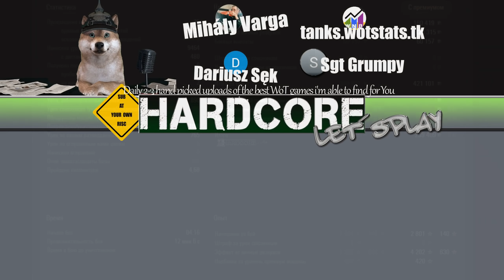Lansen C: Boss in tier X battle - World of Tanks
The Lansen C is a Swedish tier 8 premium medium tank.
The Lansen C is not part of the Swedish medium tank line.
Developed by the Swedish company, Landsverk, for the Swiss Armed Forces. The tank was supposed to feature a Swiss copy of the British 20-pounder tank gun. A full-size prototype was produced to test the developed solutions, but all activities were discontinued in favor of the 30-ton class vehicle. No metal prototype was produced.

Battle Stats:
Spawn__ [_OF__]
Lansen C
Map Sand River
Damage: 9464
Frags: 8
Blocked damage: 890
Assist damage: 765

Medals: 8
Master, Bruiser, Duelist, Fire for Effect, Radley Walters, Nicols Medal, Warrior, High Caliber,